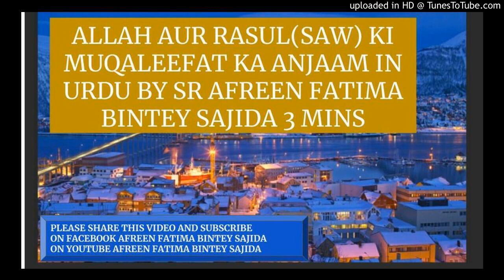ALLAH AUR RASUL(SAW) KI MUQALEEFAT KA ANJAAM IN URDU BY SR AFREEN FATIMA BINTEY SAJIDA 3 MINS